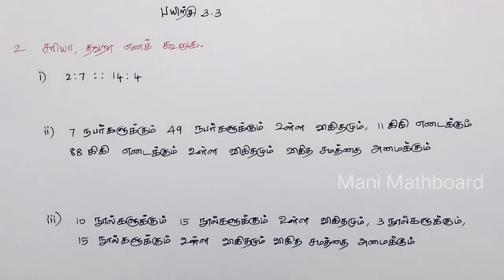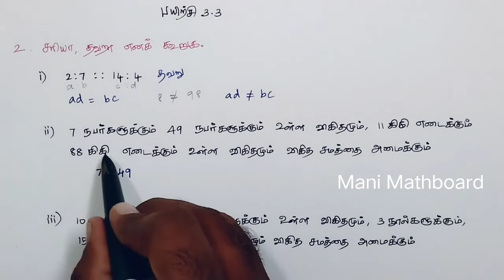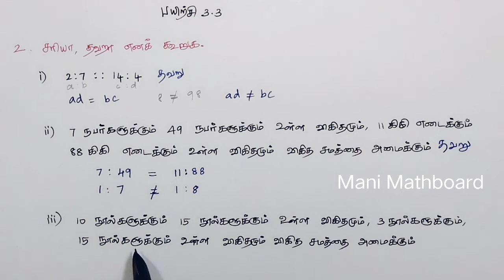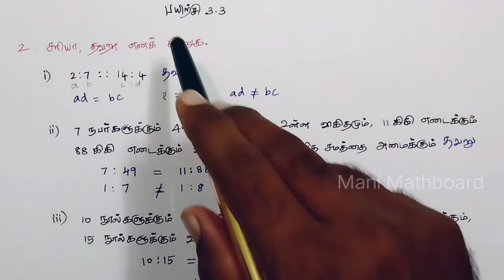Class 6 Maths Term 1 Chapter 3 Exercise 3.3 2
Here is a list of consolidated links:
Class 6